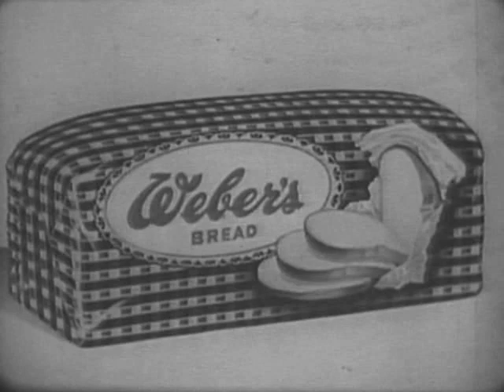1951 CISCO KID WEBER'S BREAD COMMERCIAL - Duncan Renaldo, Leo Carrillo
Stars of the popular CISCO KID television series, Duncan Renaldo and Leo Carrillo, offer bicycle safety tips in this commercial for Weber's Bread.